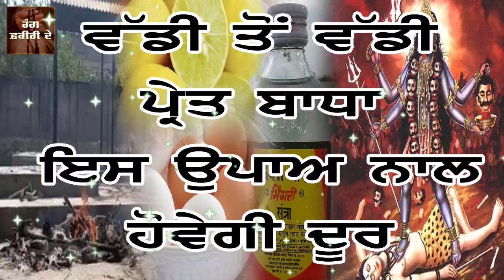ਵੱਡੀ ਤੋਂ ਵੱਡੀ ਪ੍ਰੇਤ ਬਾਧਾ ਇਸ ਉਪਾਅ ਨਾਲ ਹੋਵੇਗੀ ਦੂਰ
ਭੂਤ ਪ੍ਰੇਤ ਚਿੰਬੜਿਆ ਹੈ ਤਾਂ ਕਰੋ ਇਹ ਉਪਾਅ
ਜਿੰਨ, ਬੇਤਾਲ, ਡਾਕਿਨੀ, ਸ਼ਾਕੀਨੀ ਇਸ ਨਾਲ ਹੋਣਗੇ ਦੂਰ
ਘਰ 'ਚ ਹੈ ਨੈਗੇਟਿਵ ਐਨਰਜੀ ਤਾਂ ਇੰਜ ਕੱਢੋ ਬਾਹਰ

ਜੇਕਰ ਤੁਸੀਂ ਕਿਸੇ ਬਾਰੇ ਕੁਛ ਪੁੱਛਣਾ ਚਾਹੁੰਦੇ ਹੋ ਤਾਂ ਸਾਡੀ ਫੀਸ 500 ਰੁਪਏ ਹੈ ਜੋ ਤੁਸੀਂ ਭੇਜ ਕੇ ਸਾਡੇ ਨਾਲ ਗੱਲ ਕਰ ਸਕਦੇ ਹੋ
For payment UPI (google pay, phonepe, paytm, amazonpay etc) :-   rfd@postbank

ਰੰਗ ਫ਼ਕੀਰੀ ਦੇ YouTube ਚੈਨਲ ਕਿਸੇ ਤਰਾਂ ਦੇ ਅੰਧਵਿਸ਼ਵਾਸ਼ ਨਹੀਂ ਫੈਲਾਉਂਦਾ ‘ਤੇ ਨਾ ਹੀ ਅਸੀਂ ਇਸਦੀ ਹਿਮਯਾਤ ਕਰਦੇ ਹਾਂ, ਇਸ ਚੈਨਲ 'ਤੇ ਹਰ ਧਰਮ ਦੀ ਗੱਲ ਹੁੰਦੀ ਹੈ, ਇਹ ਸਰਵ ਧਰਮ ਦਾ ਸਾਂਝਾ ਚੈਨਲ ਹੈ, ਰੰਗ ਫ਼ਕੀਰੀ ਦੇ  YouTube ਚੈਨਲ ਹਰ ਧਰਮ ਦੇ ਦੇਵੀ ਦੇਵਤਿਆਂ, ਗੁਰੂਆਂ, ਪੀਰਾਂ, ਸਾਧਾਂ 'ਤੇ ਭਗਤਾਂ ਦਾ ਸਨਮਾਨ ਕਰਦਾ ਹੈ। ਇਸ ਚੈਨਲ 'ਤੇ ਪੈਣ ਵਾਲੀ ਹਰ ਵੀਡੀਓ ਕਿਸੇ ਨਾ ਕਿਸੇ ਧਰਮ ਦੀ ਪਰਮਪਰਾ ਜਾਂ ਇਤਿਹਾਸ ਨਾਲ ਜੁੜੀ ਹੁੰਦੀ ਹੈ, ਅਸੀਂ ਜੋ ਜਾਣਕਾਰੀਆਂ ਦਿੰਦੇ ਹਾਂ ਓਹ ਵੱਖ ਵੱਖ ਵਿਦਵਾਨਾਂ ਦੇ ਵਿਚਾਰ ਇੱਕਠੇ ਕਰਕੇ ਬਣਾਉਂਦੇ ਹਾਂ, ਅਸੀਂ ਕਿਸੇ ਧਰਮ ਦੀ ਮਾਨ ਮਰਿਆਦਾ ਨੂੰ ਠੇਸ ਨਹੀਂ ਪਹੁੰਚਾਉਂਦੇ 'ਤੇ ਨਾ ਹੀ ਕਿਸੇ ਨੂੰ ਸਾਡੀਆਂ ਗੱਲਾਂ ਮੰਨਣ ਲਈ ਪਾਬੰਦ ਕਰਦੇ ਹਾਂ,  ਕੰਮੈਂਟਾਂ ਰਾਹੀਂ ਜੋ ਮੇਰੇ ਵੀਰ ਆਵਦੀ ਪ੍ਰਤੀਕਿਰਿਆ ਦਿੰਦੇ ਨੇ ਉਨ੍ਹਾਂ ਅੱਗੇ ਬੇਨਤੀ ਹੈ ਕਿ ਉਹ ਸਿਰਫ ਆਪਣੇ ਧਰਮ (ਜਿਸਨੂੰ ਉਹ ਮੰਨਦੇ ਨੇ) ਨੂੰ ਮੋਰੀ ਰੱਖ ਕੇ ਕਿਸੇ ਪ੍ਰਕਾਰ ਦਾ ਗ਼ਲਤ ਕੰਮੈਂਟ ਨਾ ਕਰਨ 'ਤੇ ਕਿਸੇ ਦੀਆਂ ਭਾਵਨਾਵਾਂ ਨੂੰ ਠੇਸ ਨਾ ਪਹੁੰਚਾਉਣ। ਸਬ ਧਰਮ ਸਨਮਾਨਯੋਗ ਹਨ ਸਬਦਾ ਸਨਮਾਨ ਕਰਨਾ ਹੀ ਸਾਡਾ ਧਰਮ ਹੈ।  ਜੋ ਕੋਈ ਸਾਡੇ ਵਿਚਾਰਾਂ ਤੋਂ ਸਹਿਮਤ ਨਹੀਂ ਉਹ ਰੰਗ ਫ਼ਕੀਰੀ ਦੇ ਚੈੱਨਲ ਦੀਆਂ video ਦੇਖਣੀਆਂ ਬੰਦ ਕਰ ਸਕਦਾ ਹੈ। ਪਰ ਕਿਰਪਾ ਕਰਕੇ ਉਨ੍ਹਾਂ ਵਿਅਕਤੀਆਂ ਦਾ ਬੁਰਾ ਨਾ ਕਰੋ ਜਿਨ੍ਹਾਂ ਨੂੰ ਸਾਡੇ ਵੱਲੋਂ ਦਿੱਤੀਆਂ ਜਾ ਰਹੀਆਂ ਜਾਣਕਾਰੀਆਂ ਨਾਲ ਲਾਭ (ਫਾਇਦਾ) ਹੋ ਰਿਹਾ ਹੈ।
ਧੰਨਵਾਦ
ਤੁਸੀਂ ਸਾਨੂੰ Social Media 'ਤੇ ਫ਼ੋੱਲੋ ਕਰੋ